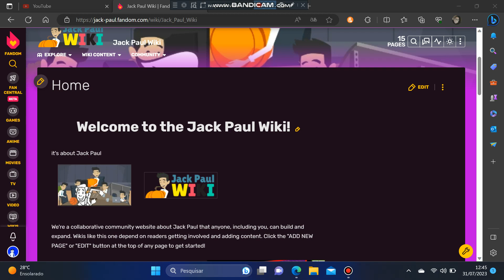Jack Paul Wiki